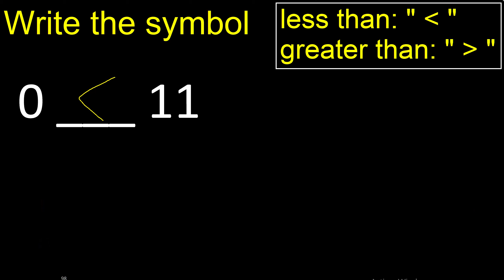0 is less than or greater than 11 . Greater than less than symbol